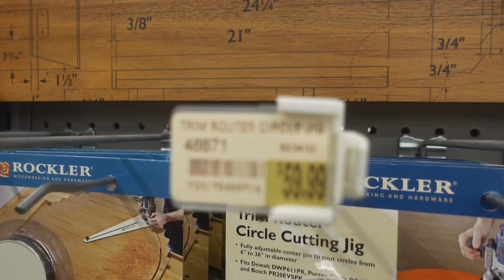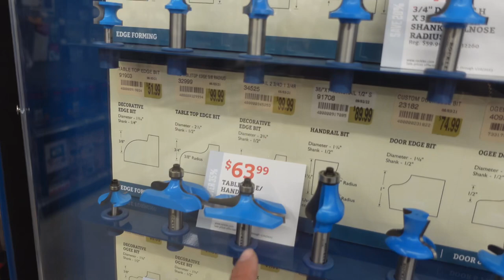Wood Working Store has everything to build Car Audio projects